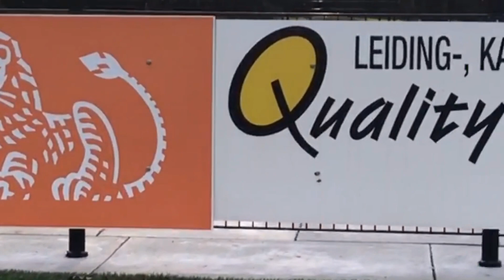Vernieuwd Sportcomplex RKVV ODIO Ossendrecht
Deze video geeft een prachtig beeld van ons vernieuwde sportpark.